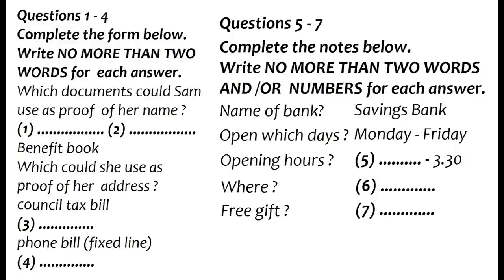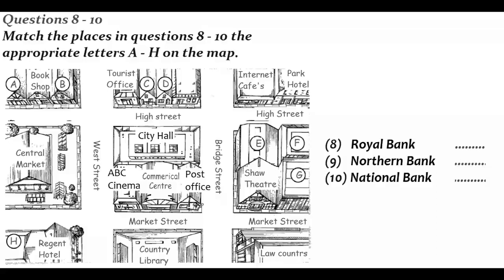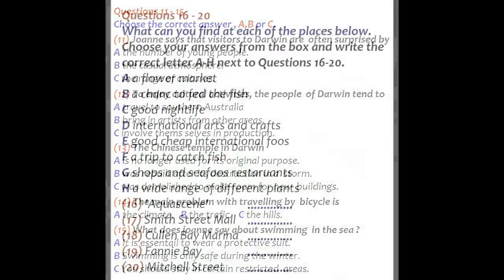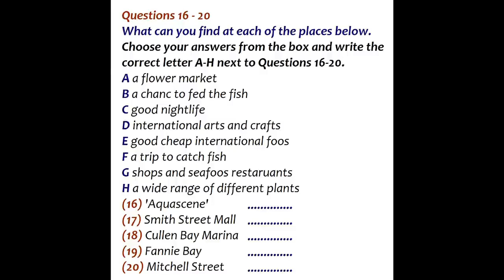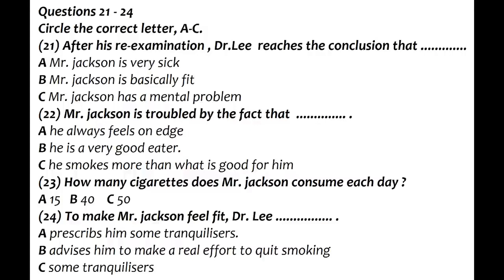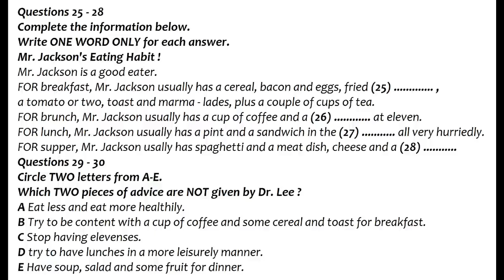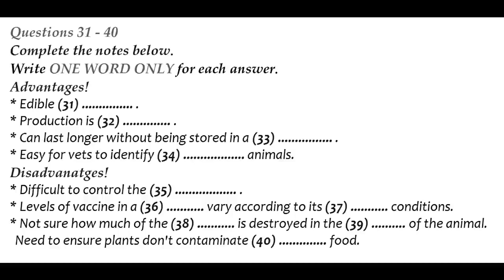Listening for Practice